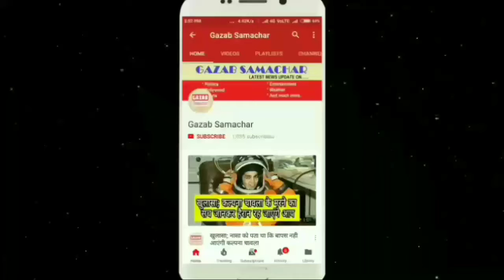शादी से दो घंटे पहले दूल्हे ने पार्क में किया महिला से रेप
Just two hours before marriage in Britain, a groom deceived his pregnant girlfriends and raped a woman with the incident. This man hunted a woman in her famous Victoria Park located in Hackney area of East London, which was exposed by the victim in front of the police and the court. The police arrested the accused groom.